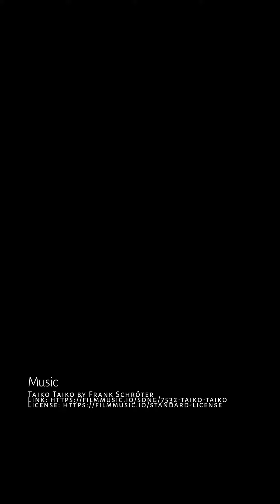Sendai Jozenji dori around New Year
Lots of LEDs on the keyaki (zelkova) trees along Jozenji-dori (定禅寺通り) in Sendai during the New Year season.